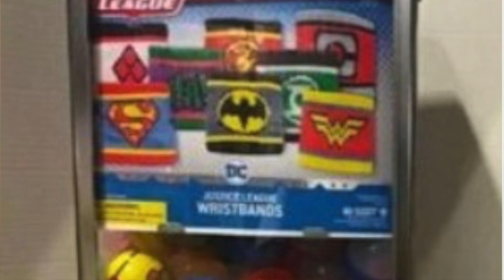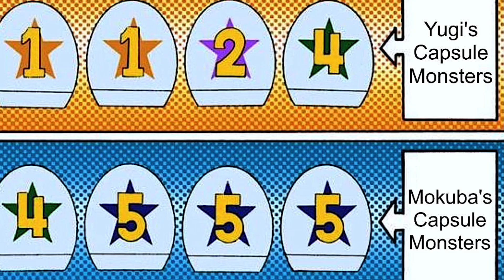Yugi VS Mokuba was INSANE! Capsule Monsters & Duel Monsters! || Yugioh digital comic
Hey guys, thanks so much for checking out this video, please let me know what you thought about it. Makes me want them to make a new capsule monsters video game or something. But have a great day guys thanks.